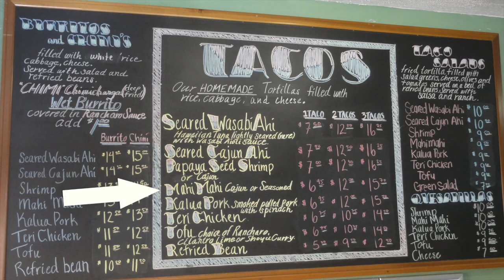The Hawaiian Lifestyle - Kauai Kampin'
Two friends adventuring throughout the Kauai wilderness and kayaking the Na Pali coast.